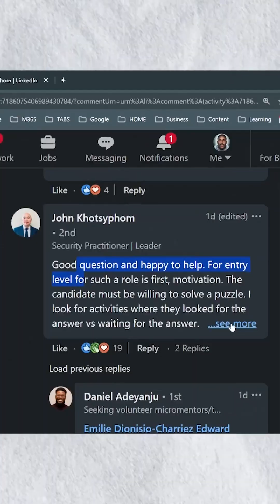How To Get A Cybersecurity Job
Cybersecurity Hiring Managers Share Secrets On Getting Hired

🧬 CYBERWOX RESOURCES

⚙️ OTHER RESOURCES